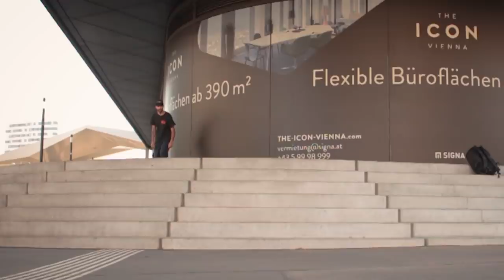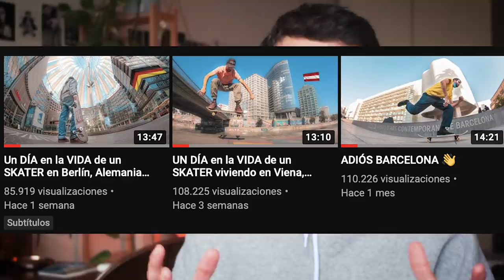Patinando SKATE SPOTS en el CENTRO de Viena, Austria 🇦🇹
En este video os enseño algunos de los mejores sitios para patinar del centro de Viena, Austria. Al final del video me siento unos minutos a contaros toda la acutalidad sobre mis proyectos: Skatenergía, AprendeSkate.com, etc.